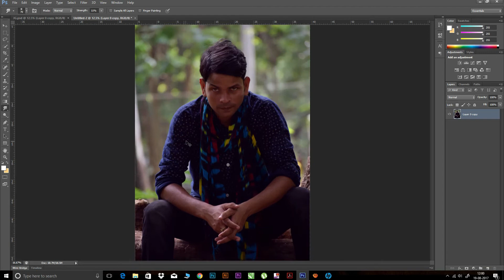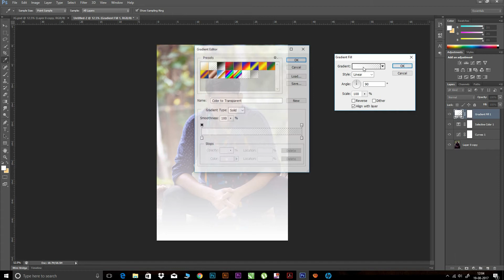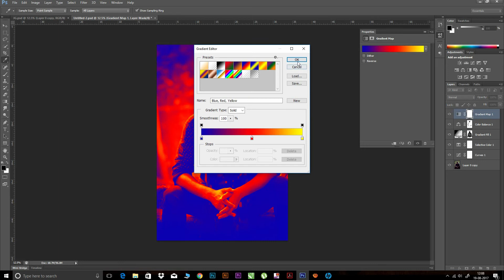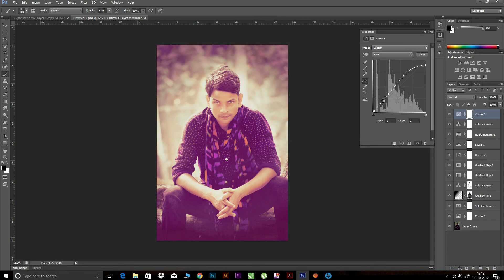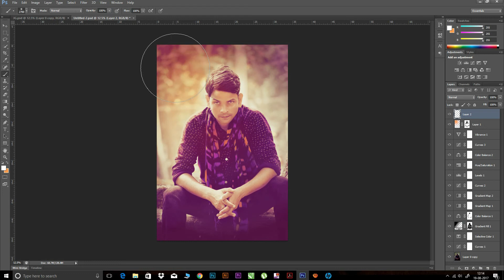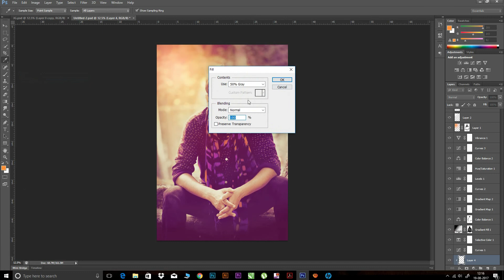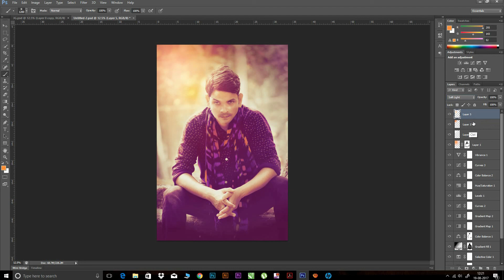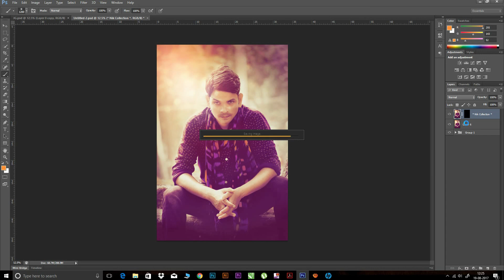Photoshop Tutorial | How to Edit Backlight Photograph in Photoshop Cs6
How to Edit Backlight Photograph in Photoshop Cs6
Hello Friends Today I am going t show how to edit Backlight Photograph in Photoshop In Detail Method...Thanks